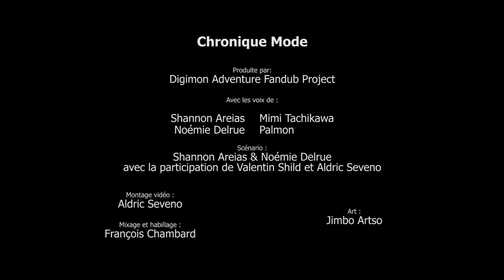[DAFP] Digi-Chronique #5 - Le style de Taichi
Dans cette chronique écrite par les membres du Fandub, Mimi et Palmon discutent du style de Taichi !